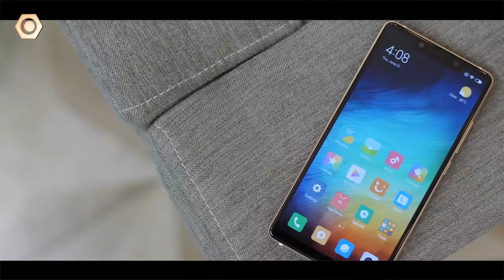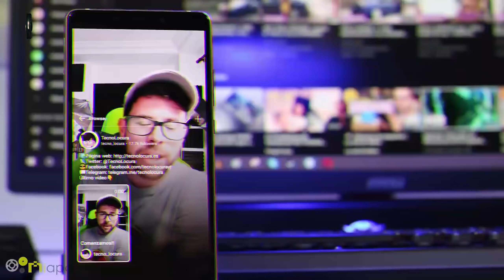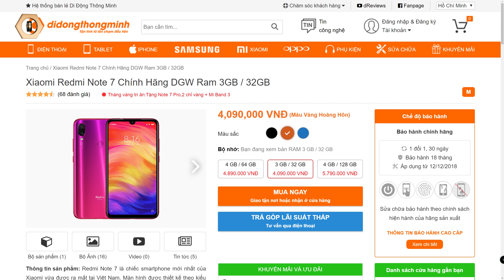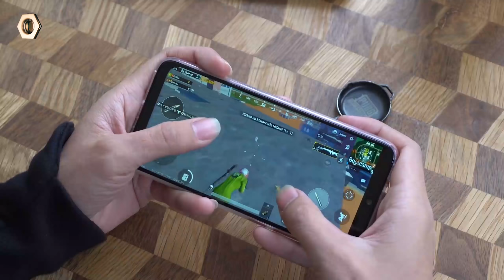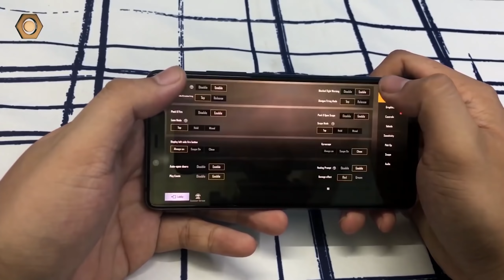3 Smartphone chơi GAME NGON NHẤT dưới 5 TRIỆU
Với cấu hình dòng tầm trung ngày càng mạnh thì Dreviews điểm ra 3 smartphone dưới 5 Triệu có cấu hình mạnh mẽ, thiết kế bắt mắt để giúp bạn chơi GAME NGON LÀNH mà với mức giá hợp lí
Link sản phẩm:

dreviews
didongthongminh
điện thoại
smartphone
mi8 se ddtm
redmi note 7 didongthongminh
asus zenfone max pro m2 ddtm
ddtm redmi note 7
điện thoại chính hãng
điện thoại giá rẻ
điện thoại chính hãng chơi game tốt

- FanPages Di Động Thông Minh

- 119-121 Thái Thịnh - Thịnh Quang - Đống Đa - Hà Nội
- 208 Xã Đàn - Phương Liên - Đống Đa - Hà Nội
- 95 Xuân Thủy, Cầu Giấy Hà Nội
- 441 Nguyễn Văn Cừ, Long Biên, Hà Nội
- 75 Ngã 3 Quảng Oai, TT Tây Đằng, Ba Vì, Hà Nội
- 65 - 95 Hàm Nghi - Thanh Khê - Đà Nẵng
- 26 Âu Cơ, Liên Chiểu, Đà Nẵng
- 392 Hoàng Diệu - Phường 5 - Quận 4 - TP.HCM
- 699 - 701 Lê Hồng Phong - Phường 10 - Quận 10 - TP.HCM
- 347 Hoàng Văn Thụ - Phường 2 - Quận Tân Bình - TP.HCM
- 482 Quang Trung - Phường 10 - Quận Gò Vấp
- 27 Lê Văn Việt, Quận 9, TP.HCM
- 55 - 58E đường 3/2- Xuân Khánh - Quận Ninh Kiều - Cần Thơ
- 467 Lương Ngọc Quyến - TP.Thái Nguyên
- 56 Trần hưng Đạo, TP Hải Dương
- 119 Nguyễn Trãi, Sao Đỏ, Chí Linh, Hải Dương
- 12 Điện Biên Phủ, TP Hải Phòng
- 1176 Trần Hưng Đạo, Long Xuyên, An Giang